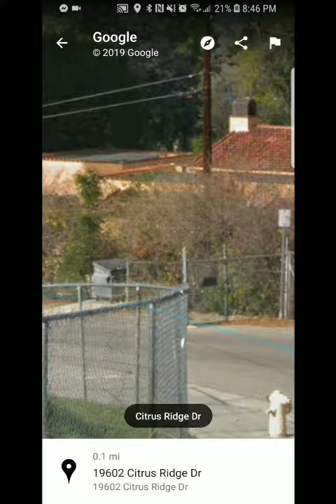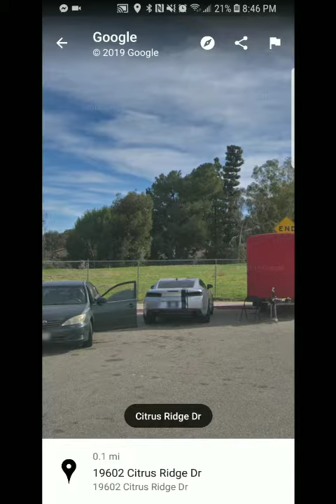Chris Brown's house!! LOL... Offset, pull up!